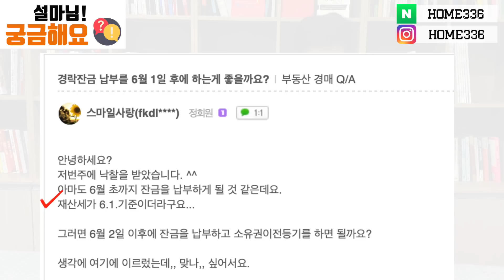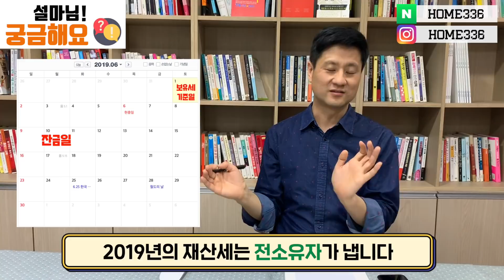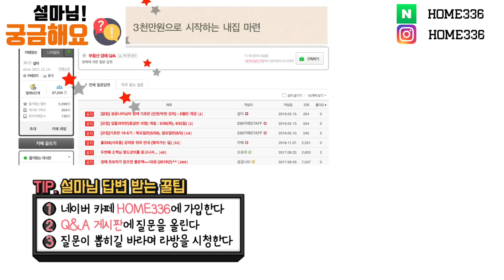재산세 다 내고 사니? 합법적 절세! 설마가 알려주지 ㅣ 설마님 궁금해요 Q&A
부동산 세금 깔끔 정리! 그 중에서도 보유세인 재산세와 종부세 안내는 법!
설마의 꿀팁! 알려드립니다

✔️ 카카오톡 친구추가    @home336